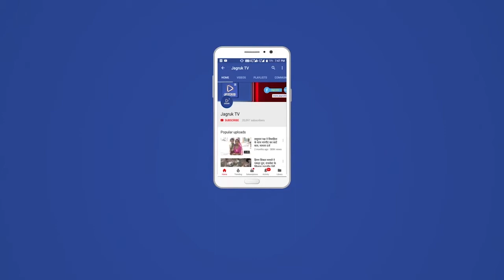बाड़मेर : प्रशासन गांवों के संग अभियान ने पकड़ी रफ्तार, सरकारी योजनाओं का लाभ उठाएं- जैन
प्रशासन गांवों के संग अभियान के तहत ग्रामीणों के राजस्व सहित विभिन्न विभागों से जुड़े विभिन्न प्रकरणों का त्वरित गति से निस्तारण कर राहत पहुंचाई जा रही है। प्रशासन गांवों के संग अभियान के तहत बुधवार 27 अक्टूबर को 10 तथा गुरूवार 28 अक्टूबर को 13 ग्राम पंचायतों में शिविर आयोजित होंगे। वहीं प्रशासन शहरों के संग अभियान के तहत बुधवार 27 अक्टूबर को नगर परिषद बाडमेर के वार्ड संख्या 50, 51, 52, 53 एवं 54 तथा गुरूवार 28 अक्टूबर को वार्ड संख्या 2, 3, 4, एवं 5 के लिए शिविर आयोजित होंगे।
 जिला कलक्टर लोक बंधु ने बताया कि 2 अक्टूबर से शुरू हुए प्रशासन गांवों के संग अभियान के दौरान 25 अक्टूबर तक जिले की समस्त पंचायत समितियों की 182 ग्राम पंचायतों में शिविरों का आयोजन किया जाकर राजस्व सहित विभिन्न विभागों के प्रकरणों का मौके पर ही निस्तारण किया जा रहा है। उन्होने बताया कि इन शिविरों में नामान्तरकरण के 17134 प्रकरण, राजस्व अभिलेख/खातों के शु़िद्धकरण के 19821 प्रकरण, आपसी सहमति से 2071 खातों का विभाजन, 347 रास्ते के प्रकरण, 14 नये राजस्व गांवों के प्रस्ताव, सीमाज्ञान/पत्थरगढ़ी के 543 प्रकरण, 19269 राजस्व रेकार्ड की प्रतिलिपियों का वितरण तथा जाति, मूल निवास, हैसियत प्रमाण पत्र इत्यादि के 15376 प्रकरणों का निस्तारण किया गया। उन्होने बताया कि उक्त आयोजित शिविरों में अब तक 75419 लोगों ने भाग लेकर अपनी विभिन्न समस्याओं का मौके पर ही निराकरण करवाया